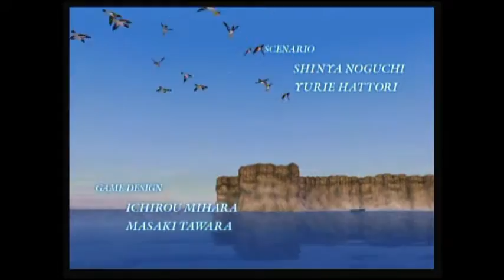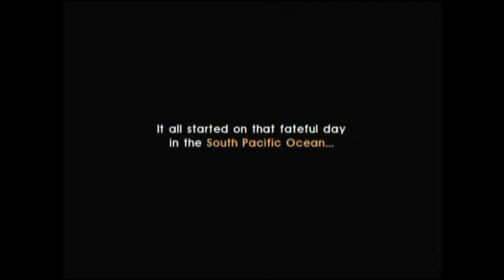Endless Ocean: Blue World Ep 1 (EPIC QUEST!)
Mister D's Games starts with the epic tale of Endless Ocean: Deep Blue.  Epic whales, epic music, epic baby penguins...this has it all!